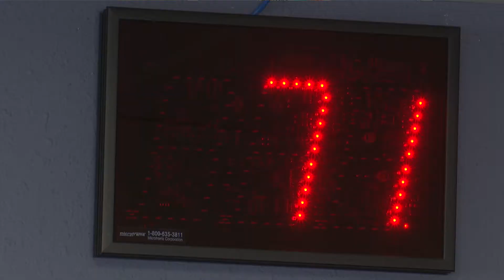Oregon DOT Veteran Series: Brian Daniels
DMV Office Leader Brian Daniels explains how his service in the Navy contributes to his job with Oregon DOT.